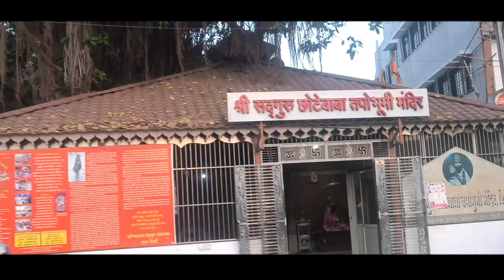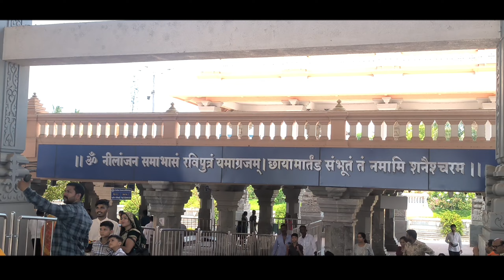आई-वडिलांचा✨Coincidence✨ वाला लग्नाचा वाढदिवस😅💖 | (Part1)✨Special Vlog💫|Tanmay Patil Vlogs 💖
आई-वडिलांचा✨Coincidence✨ वाला लग्नाचा वाढदिवस😅💖 | Special Vlog💫|Tanmay Patil Vlogs✨163Vlog ✨

How do I vlog my daily life?
What is lifestyle vlogging?
What should I show in a daily vlog?
What is the best lifestyle vloggers?
Who is India's No 1 vlogger?
Is daily vlogging good?
Who is the longest daily vlogger?
Who was the first daily vlogger?
What to avoid in vlogging?